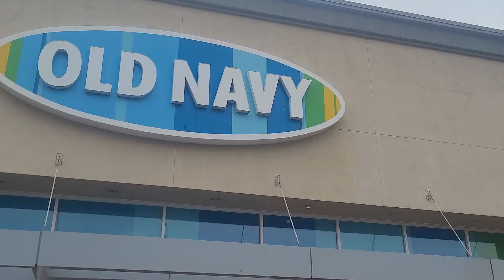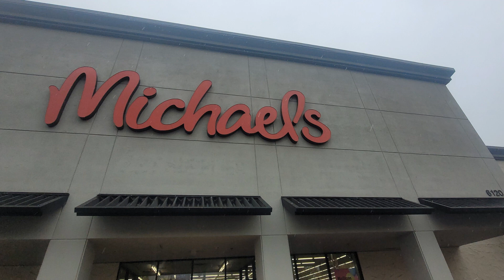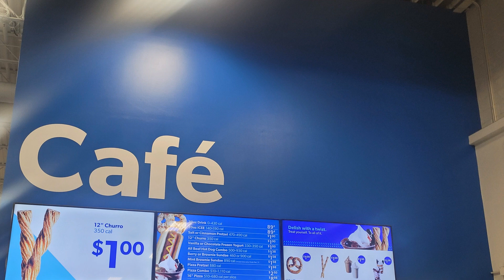Vlogmas Day 2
Sunrise Mall